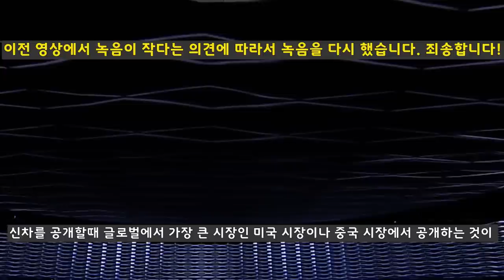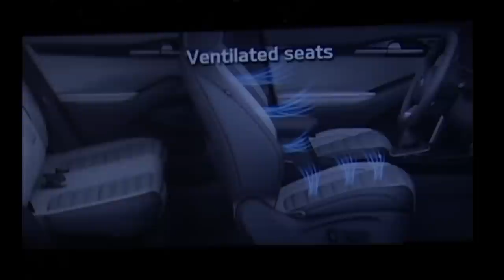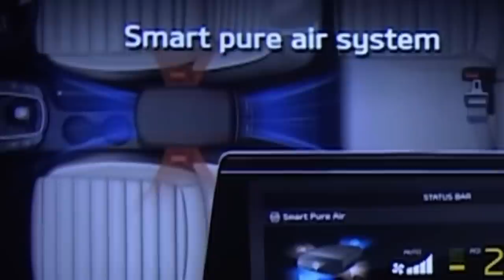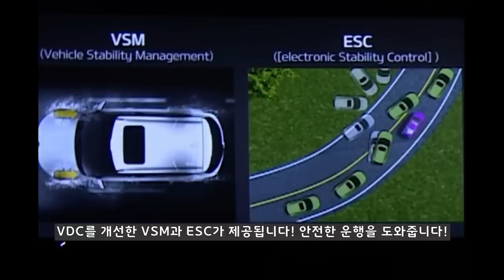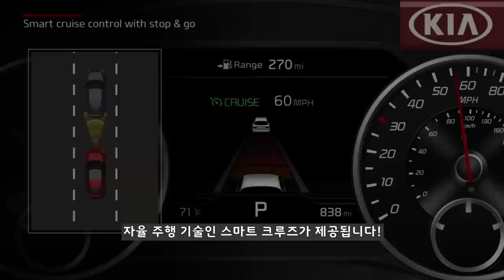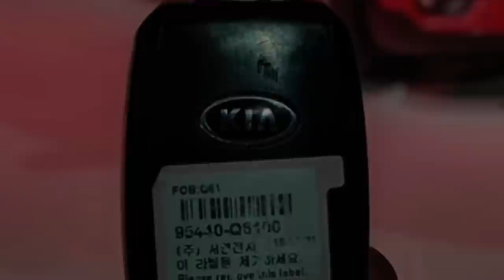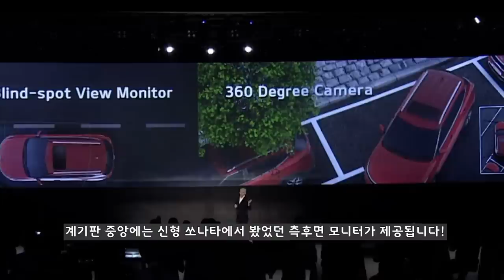6부! 실내 공간 추가 공개! 소형 SUV 셀토스의 모든것! KIA Small SUV SELTOS!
지난 5부에서는 인도시장에서 공개된 셀토스의 소식을 1분이라도 신속하게 전달해 드리다보니 미쳐 전달해 드리지 못한 부족했던 부분이 있었습니다. 또한 외부디자인은 완전히 공개가 되었지만 실내 디자인은 일부만 공개가 되면서 아쉬움이 남았는데, 6부에서는 새롭게 포착된 사진을 포함해서 셀토스의 높은 경쟁력을 비교 분석했습니다.

* 오전에 올린 동영상에 볼륨이 작다는 의견이 있어서 음성 녹음을 다시 했습니다. 번거롭게 해드려서 죄송합니다!